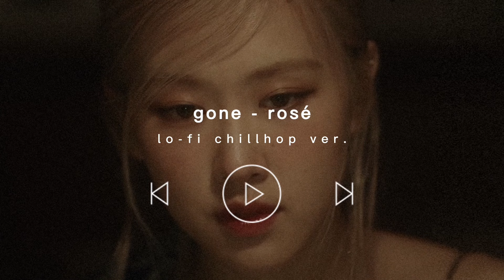gone - rosé (로제) lofi chillhop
-requested!

yall…patience is a virtueeeee😭. this one synth just refuses sometimes to play when i export, but it’s ok because i got around it and it’s all good now 🤭. anyways i remember watching the teaser for gone over and over again on the TV when it came out. doing blackpink lo-fi takes me back to when i was a blink since they got me into k-pop, so many good memories and nostalgia I’ve finished « kick it » so maybe i’ll start doing more blackpink in the future 👀

please remember to like and subscribe if you like what i make and want to stay updated and share with someone else if you know they’ll like it too. also tiny reminder, pls don’t fire a list of requests in the comments, especially without a please. thanks for reading i hope you enjoy have a lovely day/night.